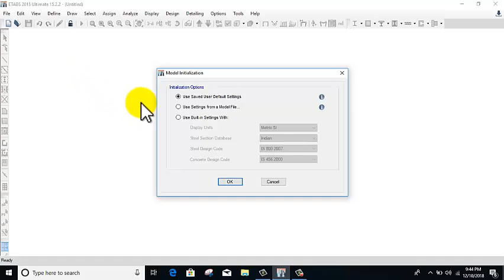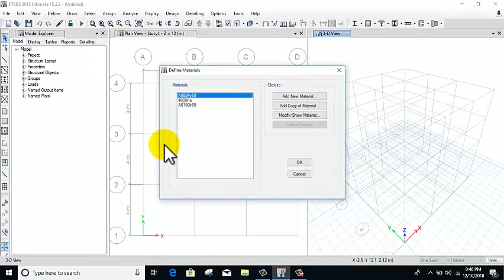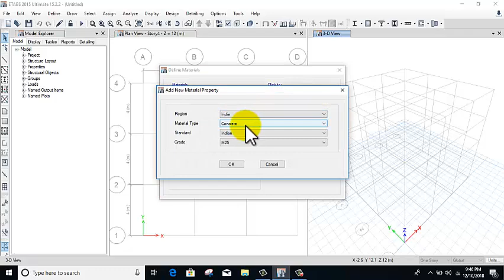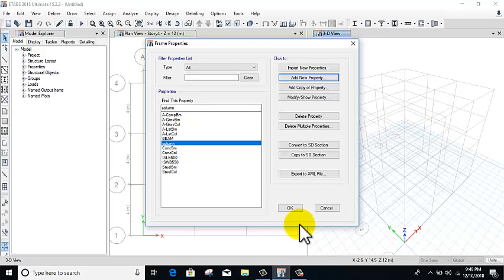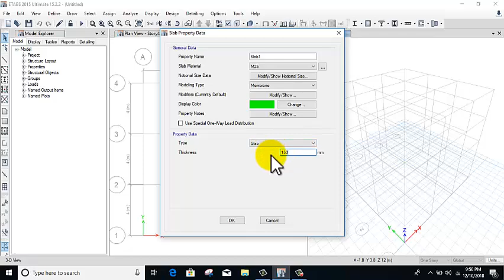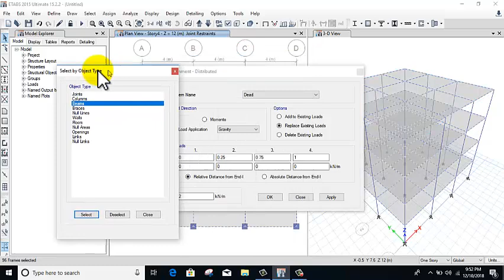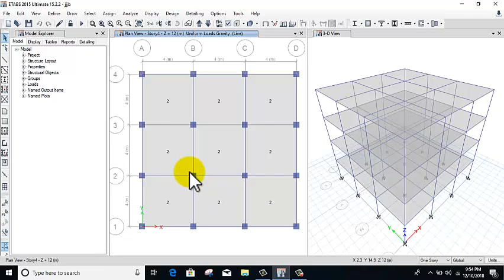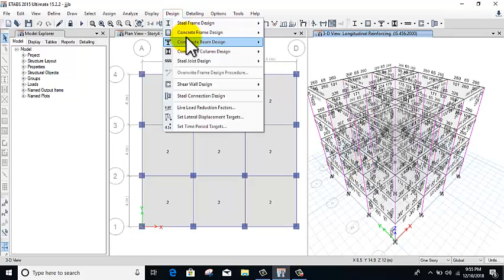G+3 Building Design in ETABS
Best ETABS Tutorial...